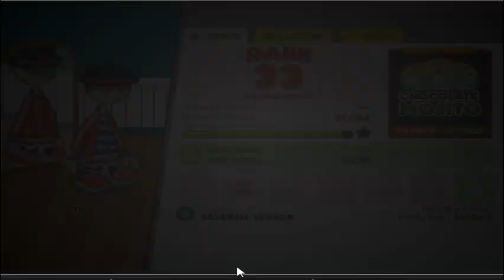Let's Play Papa's Scooperia Part 58: Dough-ception!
In this episode we unlock James and Cookie Dough Ice Cream.